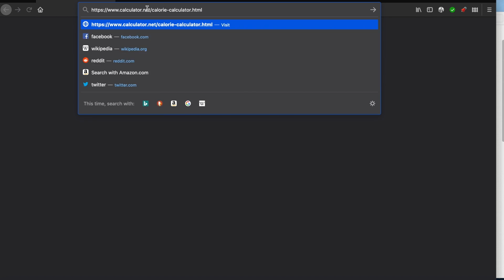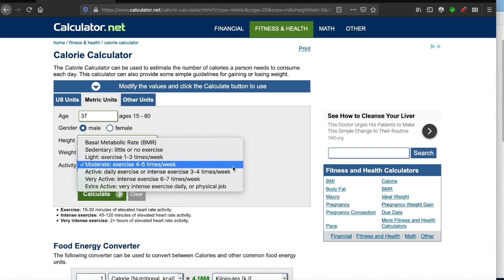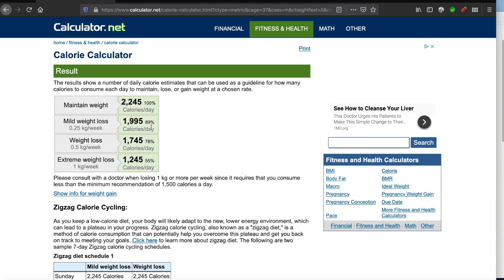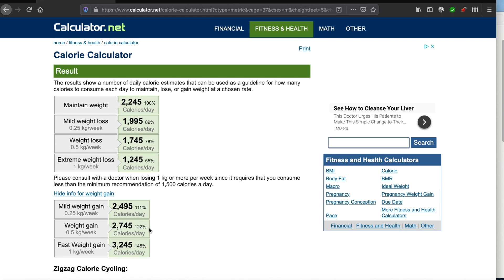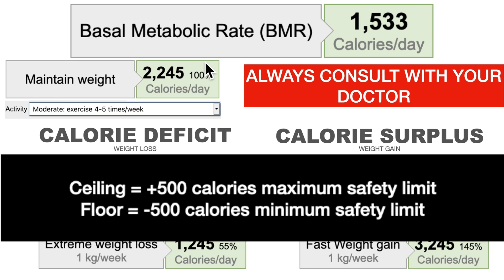#5 - Effective Scientific Weight Loss / Weight Gain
#5 Effective Scientific Weight Gain / Weight Loss

This video will give you us overview on what BMR (Basal Metabolic Rate) is, how to compute it, and its significance if we want to lose weight (calorie deficit) or gain weight (calorie surplus).

0:00 Teaser
0:12 Welcome
0:25
1:23 “Normalize” BMI
2:17 What is BMR
2:30 How to Compute for BMR
2:49 BMR Calculator
5:03 BMR Analysis
6:59 Compute Calorie Intake
7:45 Conclusion
8:13 Thank you